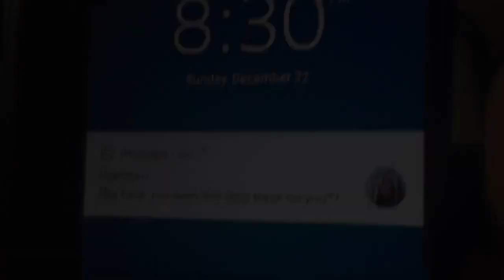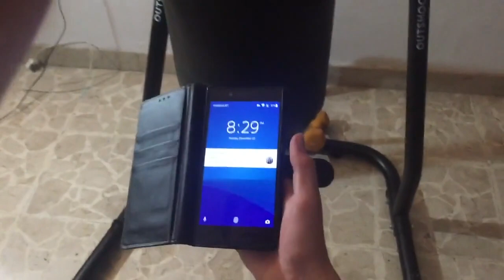Nicho-less but REVERESED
maxi, please don't copyright me
i have kids